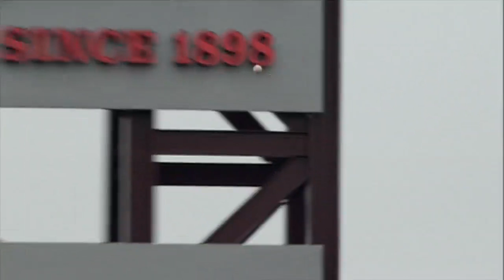Ryan Howard homers on Opening Day 2006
4/3/06: Phillies first baseman Ryan Howard hits his first home run of the season on Opening Day